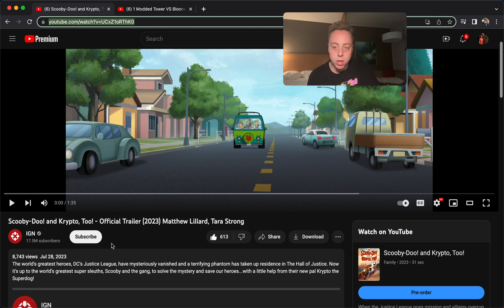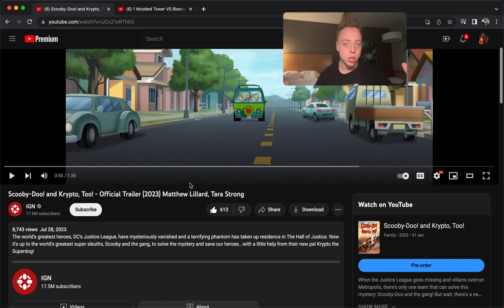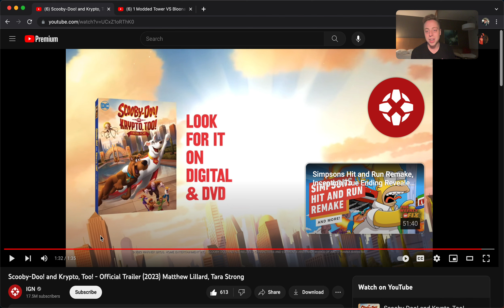"Scooby-Doo! And Krypto, Too!" TRAILER REACTION!!!